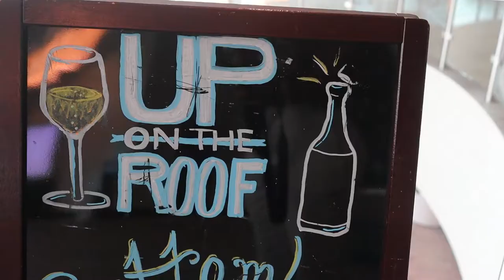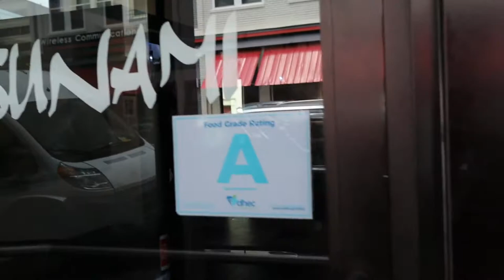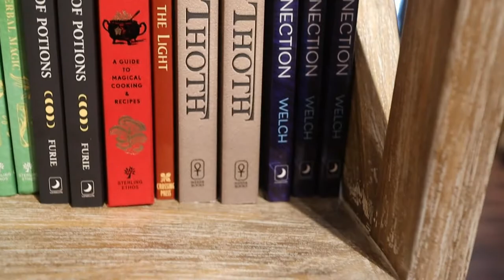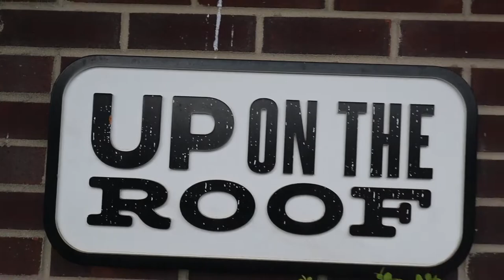TRAVEL WITH US TO GREENVILLE, SC FOR FOOD AND FUN | MIWTM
IN THIS VIDEO: Mel took the family on a work trip to Greenville, SC. We stayed at the Aloft Hotel downtown which was centrally lcoated to everything food and fun. Watch as we enjoy another beautiful city In the state of South Carolina.

We want to say a very heartfelt thank you to all of our supporters that helped us reach our goal of 1k subscribers by December 31st! You guys are all the MVPs, we are forever grateful! Now let's turn it up a notch.

Our goal is to hit 2k by the end of 2nd quarter 2022.

Goal: 2000
Current: 1021

LOVE + LIGHT ✌️